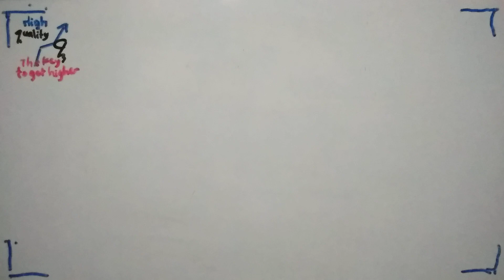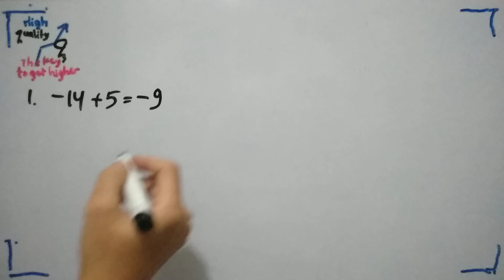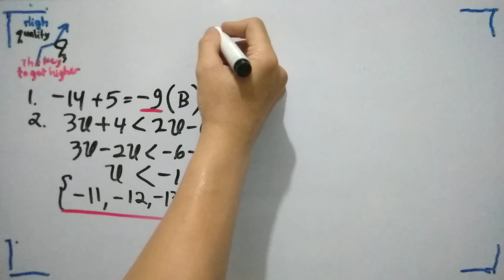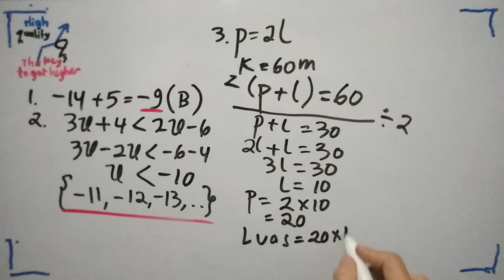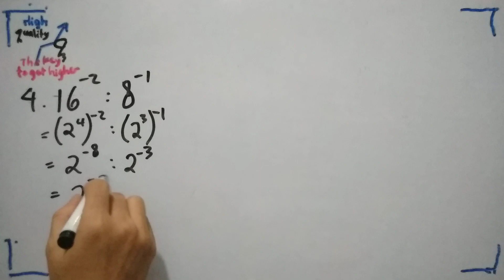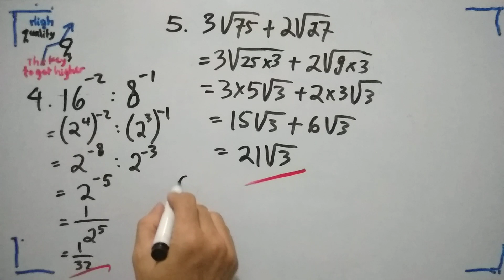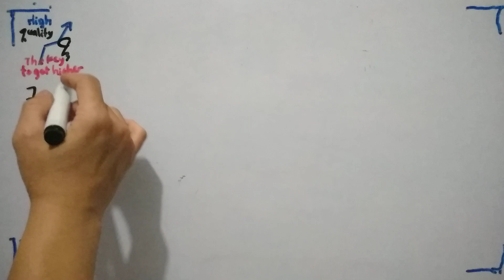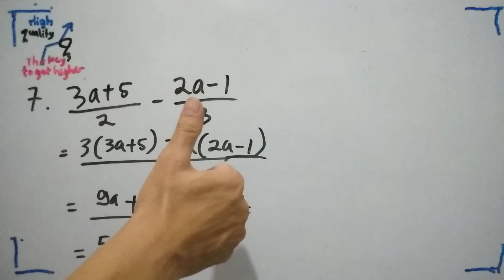High Quality: Pemantapan Persiapan Ujian Matematika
Membahas uji kemampuan diri 1